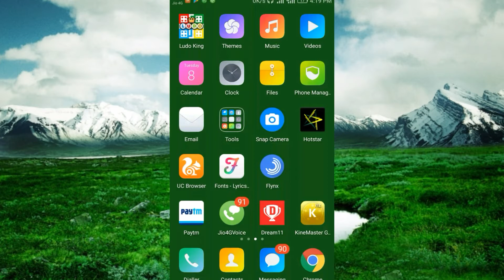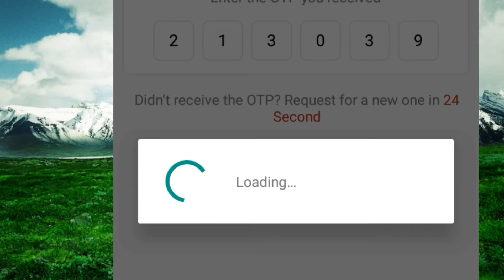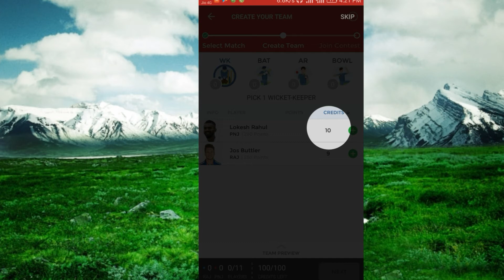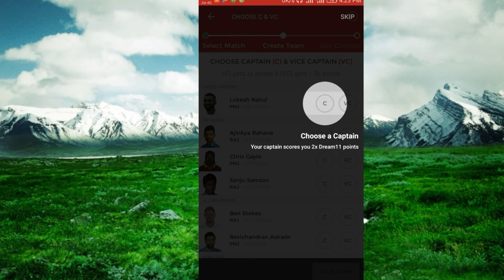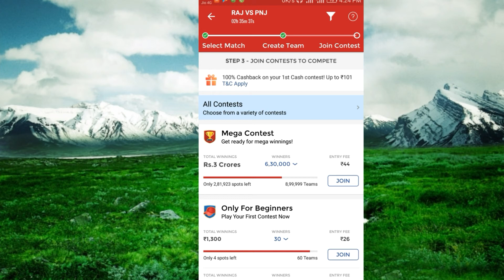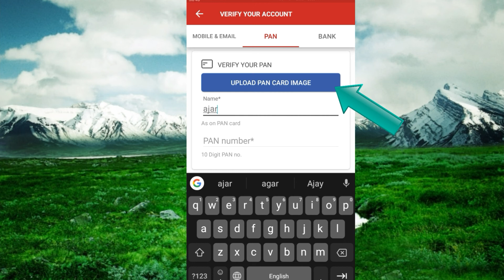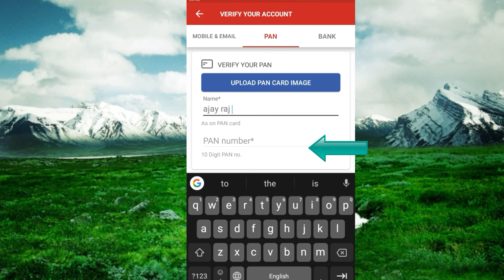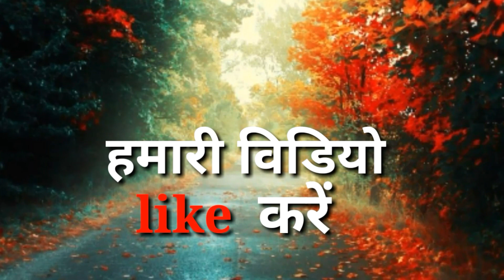How to play dream 11 fantasy cricket tips and tricks।dream11 kaise jeete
Friends is video main dream11 kaise jeete kaise dream11 kaise choose kare player or AAP kis tarah AAP dream 11 game download kare or kis tarah AAP register karke 100₹get KR sakte hain is tarah ki tips ham is video main btayenge

Group Icon & Group name Change only Group Admin Whatsapp New Update  Whatsapp Tricks अब केवल एडमिन ब

Android Phone Dangerous secret settings in Hindi Android Photo features  अपने फोन का डाटा लीक होने स

Bigg Boss How to Apply for Bigg Boss 12 Audition Bigg boss में जाने के लिए फार्म कैसे apply करें

app hai ya jaadu trick आपको English नहीं आती और English में ही massage कर सकता है।Gboard

How to change your clothes colour+kapde ka colour change kare aasani se कपड़ों का रंग बदलो आसानी से

How to increase your battery life+How to solve android phone battery backup problem in hindi  ।।बैटर

our video;-

kisi ko bhi call karo aapber  ka numnahi jayega आप भी अपने मोबाइल नम्वर को vip बनाएँ,

मोबाइल कैमरे से फोटो खींचकर गणित के सवाल कैसे करें,How to solve math question from mobile camera

जब आप मोबाइल चार्ज करें तो ये 3 गलती भूल कर भी न करें how to increase your battery backup

reet kaexam kab hoga,reet exam rajasthan 2018:-